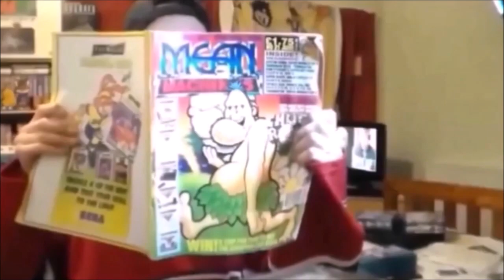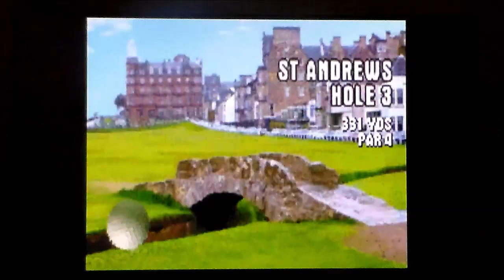Tiger Woods PGA Tour 2004 On GBA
A quick an very poor game play of Tiger Woods PGA Tour 2004 on Gameboy Advance.